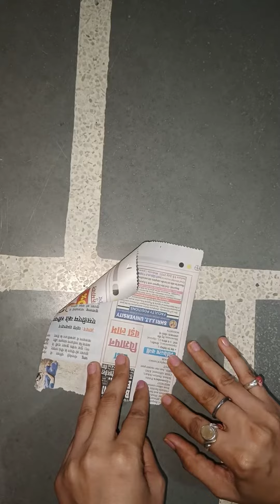laddu gopal ki bansuri kese banaen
laddu gopal ki bansuri kese bnaye ghr p hi laddu gopal ki bansuri kese bnaye krishna laddugopal 1million bansuri @kratiscorner